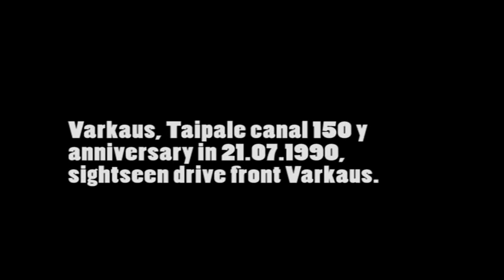Varkaus.Taipale Canal,21.07.1990 sightseen cruise, old analog video.